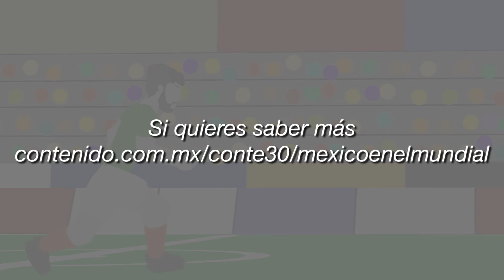Diego Reyes Rosales